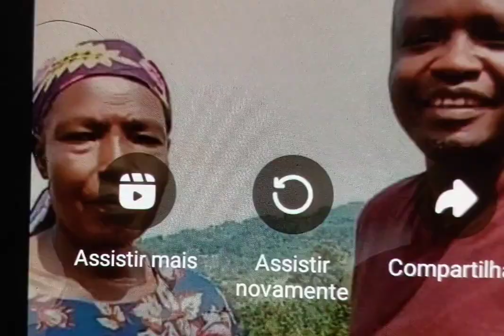African Christian Song